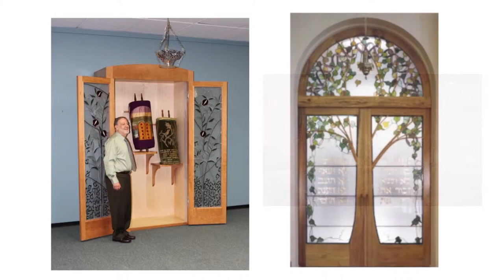Plachte-Zuieback Art Glass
A brief look at some of the synagogue stained glass created by David and Michelle Plachte-Zuieback